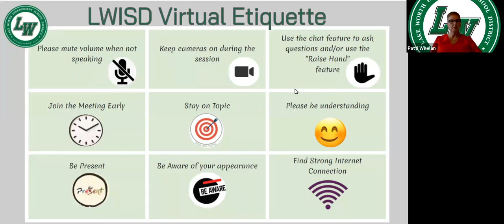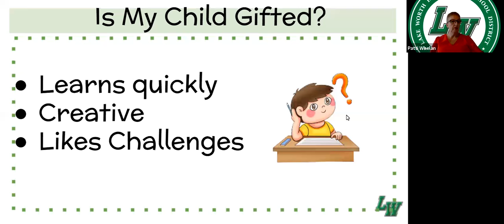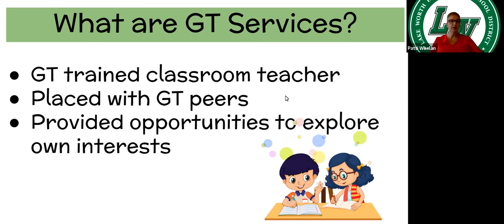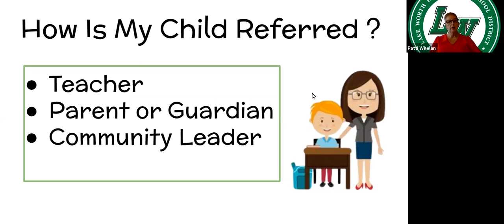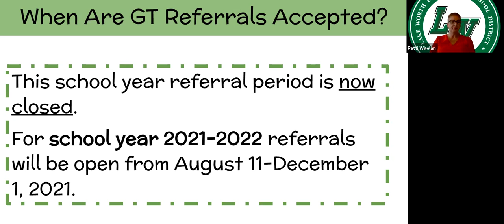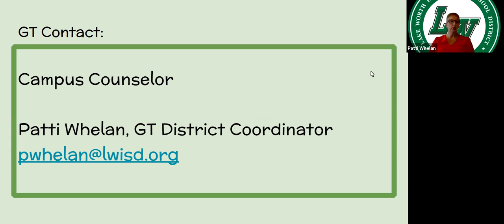SUBE 2021 Learning Session: Gifted and Talented Services